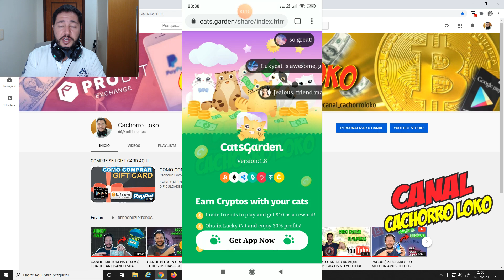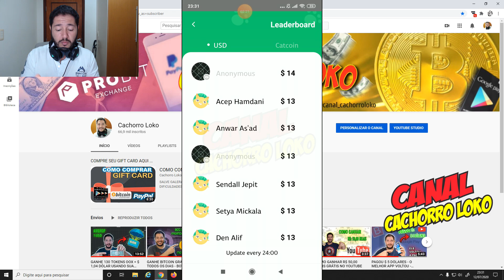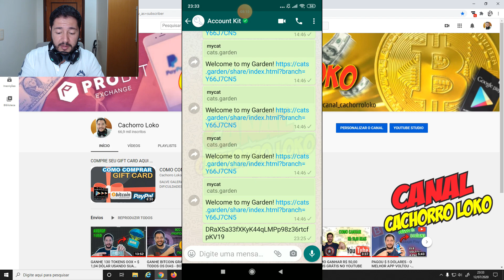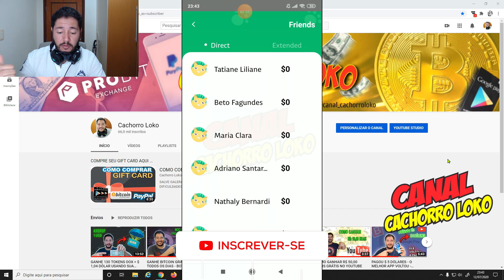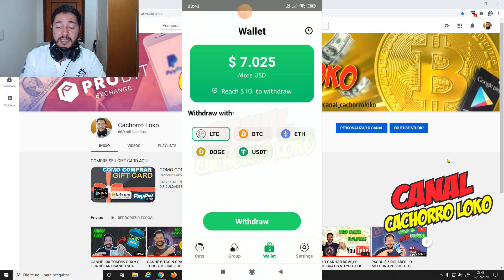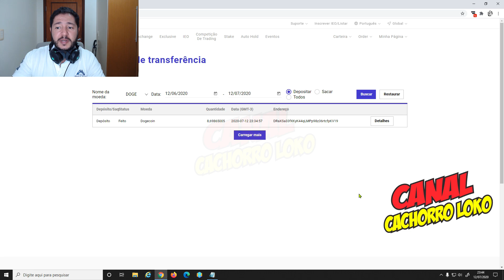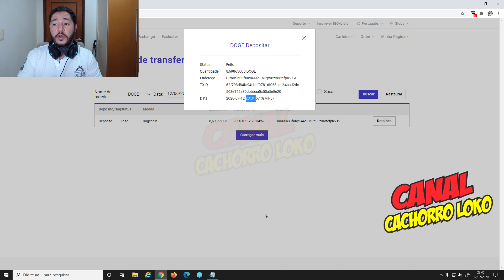GANHE ATÉ 10 $ JOGANDO PELO CELULAR + PROVA DE PAGAMENTE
GANHE DINHEIRO JOGANDO PELO CELULAR - SALVE GALERA ESSE JOGO DE CELULAR PERMITE GANHAR DINHEIRO JOGANDO, FAZENDO SIMPLES TAREFAS VOCÊ JÁ CONSEGUE O SAQUE MINIMO, ISSO NÃO LEVARÁ NEM 3 MINUTOS DO SEU TEMPO, SIGA O PASSO A PASSO DO VÍDEO E GANHE TAMBEM. TMJ...

COMPARTILHEM COM TODOS AMIGOS.
INSCREVAM-SE E INDIQUEM 1 AMIGO PARA CONHECER O CANAL.
TMJ FAMÍLIA...

*lembre-se que todos investimentos tem riscos, só invista se sabe o que esta fazendo*

ISENÇÃO DE RESPONSABILIDADE:
Este canal não substitui o aconselhamento financeiro profissional, ou verificação factual independente. Este vídeo foi produzido apenas para fins informativos gerais. O criador que produz este conteúdo é apenas um entusiasta da blockchain e investidor do mercado de criptomoedas e não consultor financeiros. As ideias apresentadas são de sua própria análise, aprendizado e opiniões sobre vários tópicos de criptomoedas. Negociar ou minerar qualquer criptomoeda é um risco muito alto, portanto nunca invista dinheiro que você não pode perder - você deve estar preparado para sustentar uma perda total de todo o dinheiro investido.